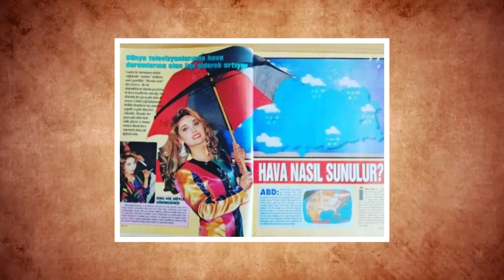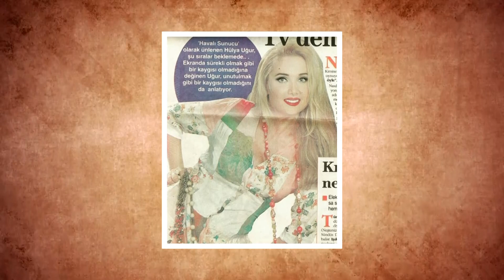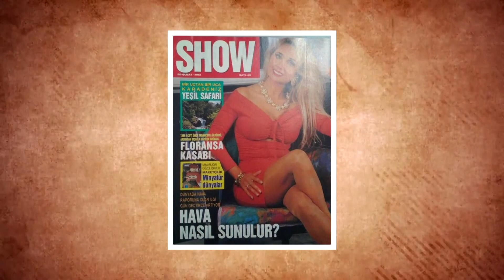HÜLYA UĞUR | Ünlü Televizyoncu Hülya Uğur Kimdir?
hülya uğur. istanbulun şehremini semtinde bir subay kızı olarak dünyaya geldi. 70li yıllara kadar babasının görevi sebebiyle türkiyenin pek çok yerini dolaştı.  16 yaşındayken bir erkek kardeşi oldu. o zamana kadar tek çocuk olarak yaşamıştı. hülya uğur kardeşinin ikinci annesi olmuştu.  babası asker olmasına rağmen çok anlayışlı bir babaydı. annesiyse kızını korumak için oldukça baskıcı davranıyordu.  ama o yine bildiğini okuyordu. özellikle istanbula geldikleri yıllarda. annesinden zaman zaman dayak yediği de oluyordu. haberler.com stüdyosunda gökay kalaycıoğlu'nun konuğu olan hülya uğur o yılları şöyle anlatmıştı: çok eli maşalıydı çok despottu. sanki babam asker değil de annem askerdi. o kadar çok sıkardı ki beni bir çok göze batan bir kızdım. bir de benim ergenlik dönemim bitti biz ıstanbula geldik. ben istanbulu gö4ünce çiçek gibi açılmak istedim. her yere gitmek istedim. herkes okuldan çıkıyor diskotekler var ben de gitmek istiyorum. annem izin vermiyor. dolayısıyla gizli gizli yapmaya başlıyorsun. ben gizli gidince yakalıyordu beni. güzel minik bir sopası vardı. güzel güzel indirirdi bbana. ben yine bildiğimi okuyordum. yaramaz bir çocuktum aslında.
eşiyle boşandıktan sonra hayatı tamamen değişmitşi. abdullah şahin tiyatrosunda çalışmaya başladı önce. daha sonra çeşitli dizilerde rol aldı. ama dönüm doktası yayın yönetmeni serpil akıllıoğluyla tanılması oldu. 1992 senesinde hava durumu sunmaya başladı. ekran macerası özel televizyonlarla beraber başladı hülya uğur’un. ilk özel kanal ınter star’ın hava durumu sunucusu olarak izleyiciyi şaşırttı. şaşırttı diyorum zira tek kanala ve trt’ye aşina seyirci için sarışın bir kadının, gayet samimi bir şekilde, iddialı kıyafetler ve sıcak bir üslupla sunum yapması yeterliydi. uğur, "koca bir kışı iyisiyle ile kötüsüyle, soğuğuyla sıcağıyla yağmuruyla geride bıraktık. güzel bir ilkbahar günü..." sözleriyle başlayan hava durumu sunumu sonunda "havalar nasıl olursa olsun, sizin havanız iyi olsun" diyerek o meşhur sloganıyla sözlerini tamamladı.
sadece 9 ay kadar hava durumu sunan ve ardından 8 yıl boyunca siyasi içerikli olanlar da dahil haber programlarına imza atan hülya uğur izleyiciyi bir kez daha şaşırtmıştı. çünkü hava durumu sunduğu zamanlarda ona aptal sarışın yakıştırması yapılmıştı. ama o haber programlarıyla kendini ıspatlamıştı. akşamdan elif aktuğa  verdiği röportajda şunları söylemişti: sarışın imajım vardı ama o yaratılan bir formattı, yani ben hava durumuna başladığımda bildiğin sarışın bir kadındım ama biz ondan doris day çıkartmak istedik. doris day gibi bir sarışın yaratmak istedik ama türkiye’de sarışınlık orada kalmıyor, aptal sarışınla devam ediyor. sonra da zaten o format kendiliğinden yürüdü gitti, sevgiye döndü, “acaba gerçekten aptal mıdır?”a yer bıraktı. hava durumunu bırakıp, politik programlara geçince, “a, bunun beyni esmermiş” dediler.